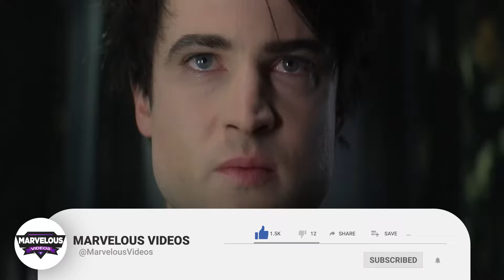How Sandman And Dead Boy Detectives Are Connected? Can We See A Crossover Soon? - Explored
Dreaming of a crossover?  This video explores the link between Netflix's Sandman and Dead Boy Detectives.  While shows have separate narratives, both reside in the Sandman universe, thanks to Neil Gaiman himself!  Could the enigmatic Dream Lord or his nightmares spill over into the world of the Dead Boy Detectives?  We analyze the potential for a future meeting and the exciting possibilities it holds!